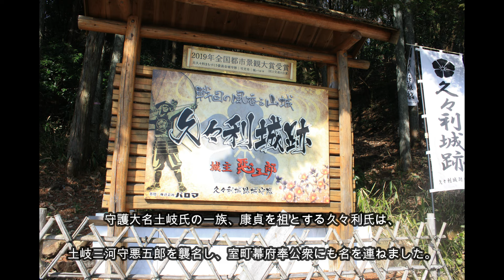戦国の典型的な山城 久々利城跡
発達した虎口に大規模な切岸という戦国城郭のモデル。守護土岐氏の一族で、室町幕府の奉公衆であった久々利氏の本拠、権力の大きさが垣間見えます。天正11年（1583）森長可に攻略され、森氏の支配下に置かれ改修されたと考えられます。戦国期末の山城跡の姿を今も留めています。
「歴史探訪・久々利案内」から抜粋しました。
2024年3月14日撮影